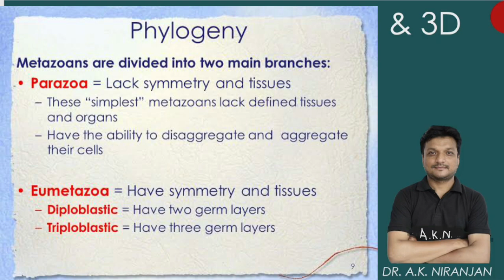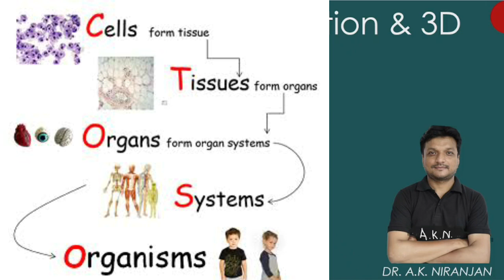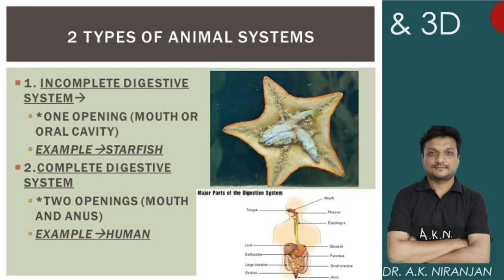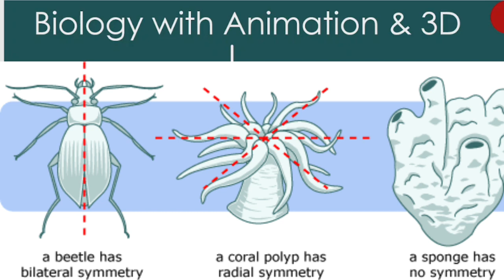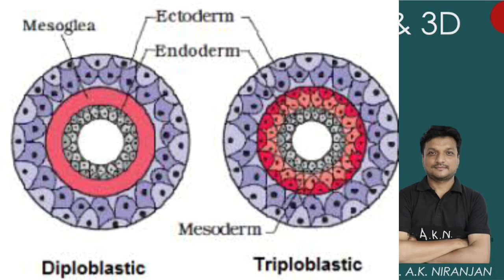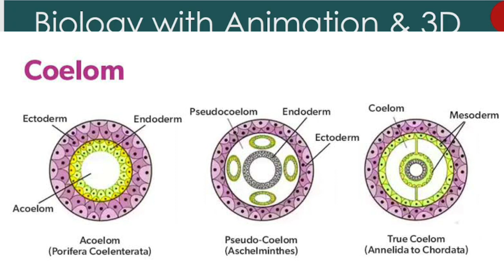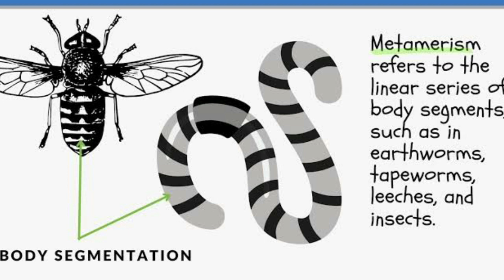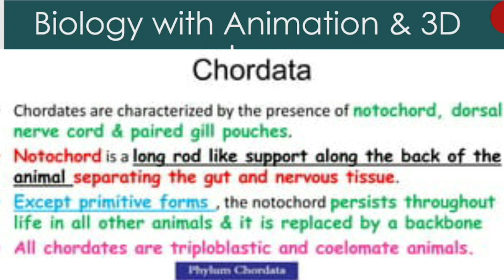Animal Kingdom | Basis of Classifications |class 11 Ncert